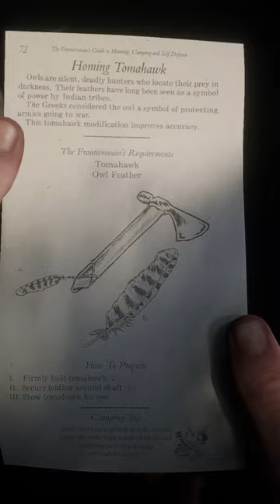Kaçırmış Olabileceğiniz Loot | 4K | Red Dead Redemption 2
Gözden kaçırmak işten bile değil ama ben sizin için buradayım =)

Kanalın yegane amacı youtube aracılığı ile ülkemizde ki genel geçer(Tanınan, doğruluğu bilinen) derneklere bağış yapmaktır..

Çok fazla paraya ihtiyacı olan biri olmadığım için olur da kanalın para kazanması açılırsa gelen gelir mümkün mertebe dernek ve vakıflara bağışlanacak olup bu da discord üzerinden şeffaf olarak belgeler ile yayınlanacaktır.

Umarım videolarımı beğenir ve desteklerinizi esirgemezsiniz.

Discord sunucumuza katılıp bizlerle sohbet edebilir, online oyunlarda bize eşlik edebilir, sunucudaki arkadaşlarımızdan kendinize oyun arkadaşı bulabilirsiniz.

Henüz yolun başındayız ama desteklerinizle büyüyebiliriz. Şimdiden teşekkür ediyor, iyi seyirler diliyorum.